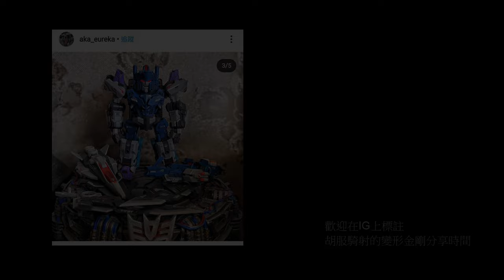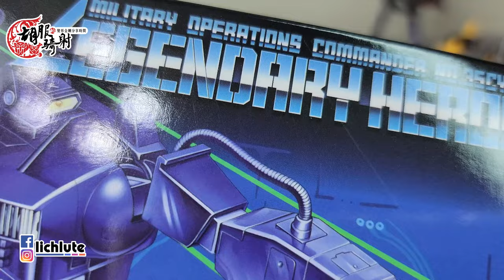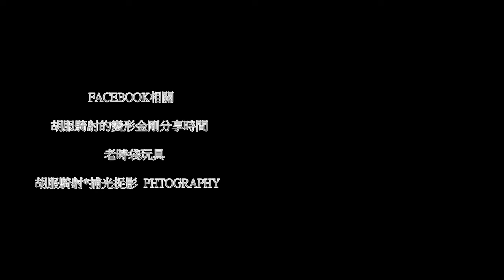胡服騎射的變形金剛分享時間1357集 NA 震波 NewAge H35 Cyclops Shockwave